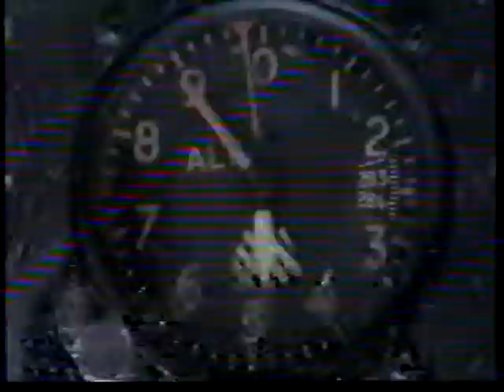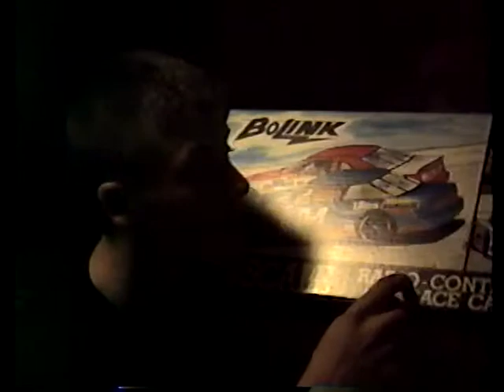1989 Christmas at Mom and Dad's plus Christmas mouse in building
1989 Christmas at Mom and Dad's plus Christmas mouse in building